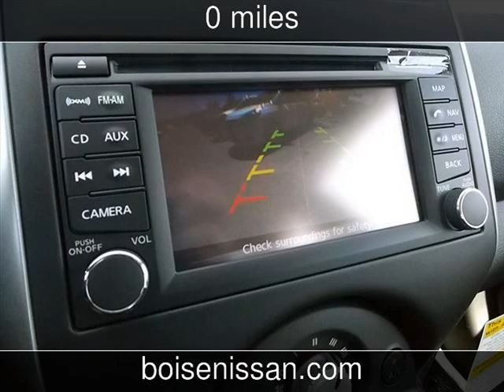2014 Nissan Versa Note SV New Cars - Boise,Idaho - 2013-08-10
See more details about this new car This 2014 Nissan Versa Note SV with 0 miles is for sale at Boise Nissan.